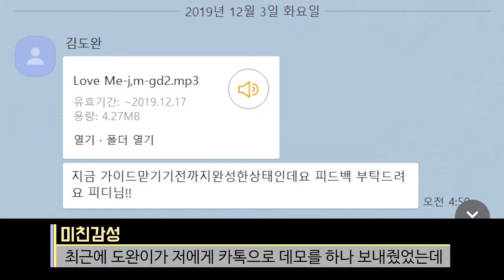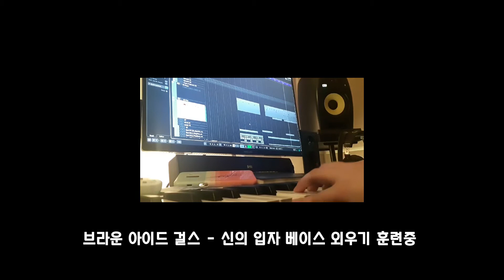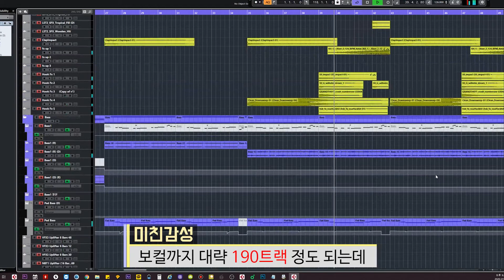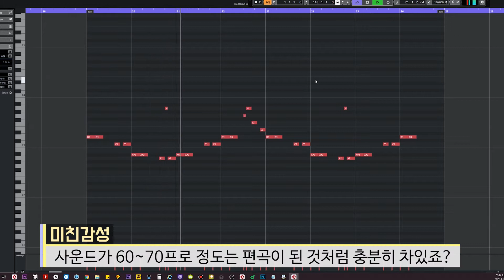[ENG] 현역 프로들을 경악시킨 18살 고등학생의 미친 사운드 (에이비식스,아스트로,CIX) [감성사운드] 미디, 작곡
1. 이름 :
2. 나이 :
3. 사는 지역 :
4. 어떤 경로를 통해서 연락을 주셨나요?
1) 미친감성 유튜브 채널   2) 감성사운드 유튜브 채널   3) 지인 추천
4) SNS 광고   5)인터넷 검색(네이버,다음,구글)   6) 그 외
5. 미디를 시작하신지  얼마나 되셨나요?
6. 미디를 배우신 적 있으신가요? (배웠다면 얼마나 배우셨나요?)
7. 실용음악과를 다니시거나 졸업하셨나요?
8. 사용하는 프로그램이 어떻게 되시나요?
9. 피아노를 어느 정도 연주하시나요? (듣고 치는거 가능한지 , 텐션 어느정도 아는지)
10. 최종 목표가 어떻게 되나요?